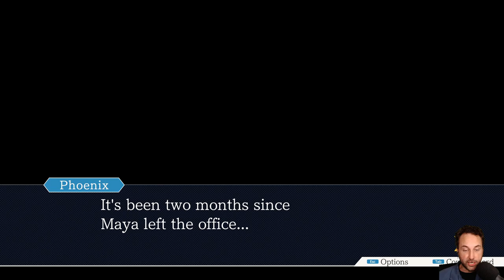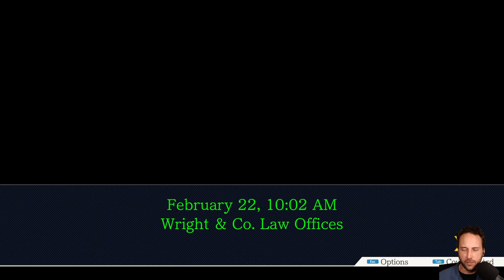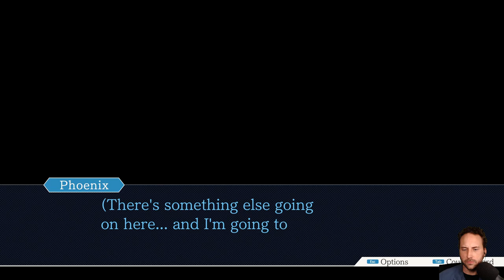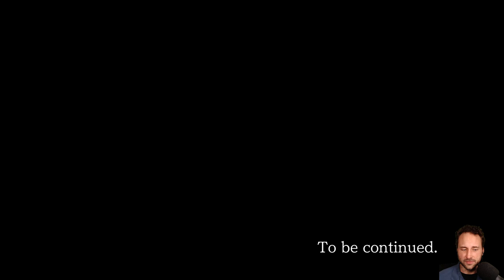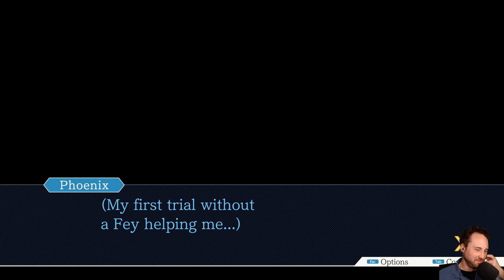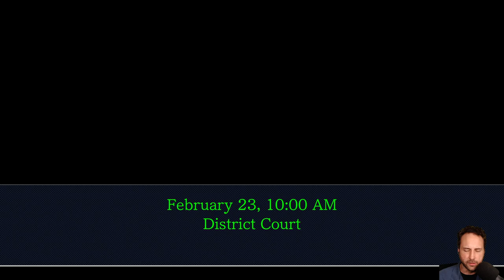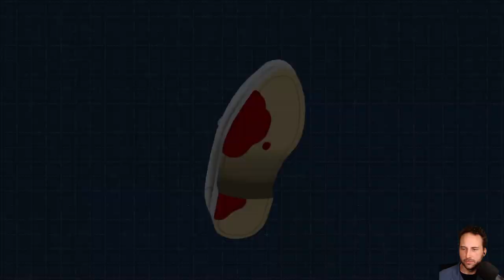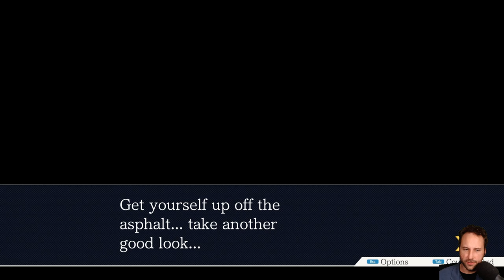Phoenix Wright: Ace Attorney (Session 9)